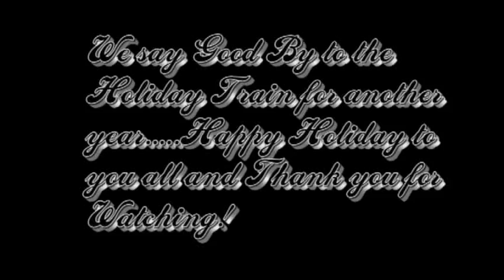09Christmas Train Part2.flv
The CP Holiday (Christmas) Train Heading  into Binghamton,NY ..It may not be the best video of a train you will ever see but we had fun videoing this train...Hope you injoy it and thank you for watching!